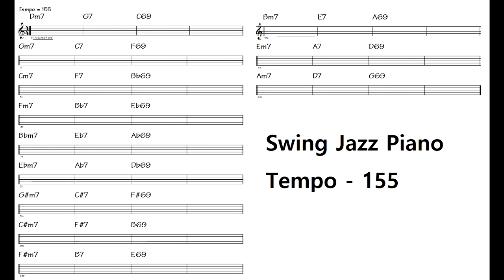Tempo 155 투파이브원two five one 2-5-1 Swing Jazz Practice Backing Track